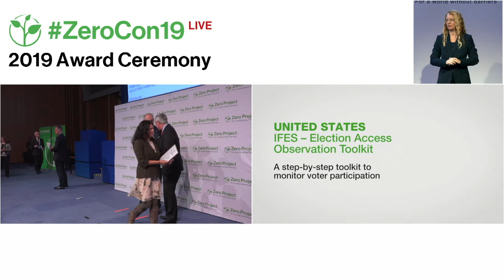IFES: A step-by-step toolkit to monitor voter participation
Welcome to the awardee video of   International Foundation for Electoral Systems (IFES)´s step-by-step toolkit, a winner of the 2019 Zero Project Award on Independent Living and Political Participation.

The International Foundation for Electoral Systems (IFES), headquartered in Washington, D.C., works to support the participation of people with disabilities in political life. To that end, it developed an election access observation methodology whereby people with disabilities and their organizations are trained as official observers and use checklists to collect data on access to the electoral process. As of 2018, 13 countries had employed the IFES’s methodology, resulting in the formation of a free-to-download Election Access Observation Toolkit.

Speaker:
Virginia Atkinson, IFES, United States of America